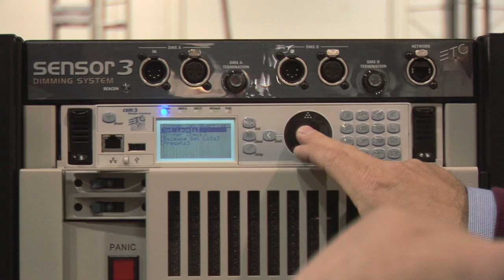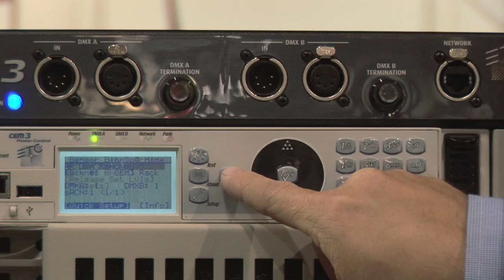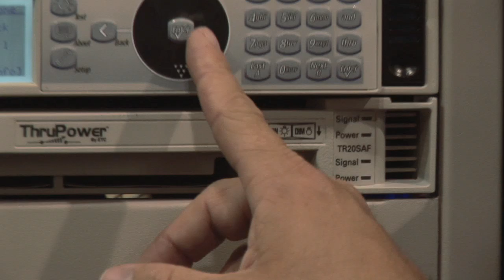CTW NAB 2012 Coverage: ETC ThruPower Module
We all know and love our ETC Sensor dimming racks. But up until now, if you wanted to put LEDs or moving lights on a circuit that was controlled by a dimmer, you had to swap the dimming module out for a relay module. With the ThruPower module, you simply flip a switch.